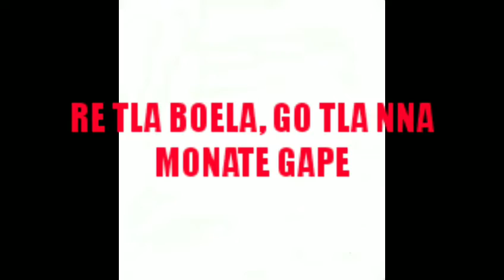Botswana Sports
We will be back after this corona